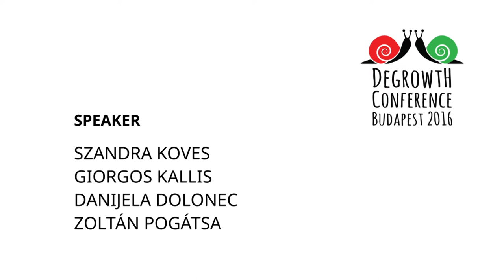Opening Panel: Degrowth in semi-periphery context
Opening panel of the conference:
Degrowth in semi-periphery context

Speaker: Szandra Koves, Giorgos Kallis, Danijela Dolenec, Zoltán Pogátsa
30/08/2016, Degrowth Conference Budapest

The topic of the panel debate is ‘Degrowth in semi-periphery context’, allowing us to understand the backdrop of the region in which the 5th International Conference on Degrowth takes place. Three visible panelists will be challenged by a participative moderator to place the conference into semi-periphery context and open the key issues that the conference will address during the subsequent days.